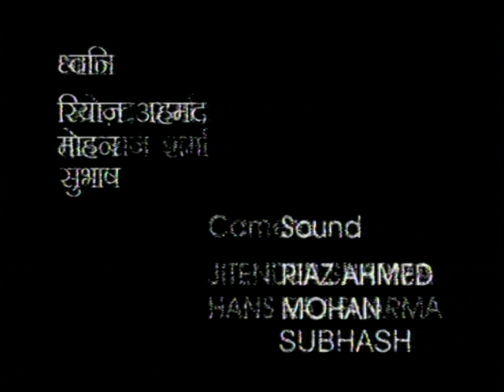Kashmir Kuch Jhalkiyan - Ep #03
जानिए धरती की जन्नत कहे जाने वाले कश्मीर को ओर भी नजदीक से ओर महसूस कीजिये उसके मनोहक सौंदर्य को जो आपके मन को ताजगी से भर देगा।  ग्रेट हिमालयन रेंज और पीर पंजाल पर्वत श्रृंखला के बीच कश्मीर घाटी सुंदर सादगी और प्राचीन प्राकृतिक सुंदरता का एक स्थान है। कश्मीर को एक अनूठी संस्कृति के साथ चित्रित किया गया है जो आपको अपनी यात्रा के दौरान श्रीनगर से सोनमर्ग और गुलमर्ग तक पहलगाम तक बनाए रखता है।

कश्मीर झीलों, बर्फ से ढके पहाड़, ग्लेशियर, नदियों ओर पहाड़ियों का क्षेत्र है। एक तरफ, कश्मीर का जंगल अछूते इलाकों से ढंका है और दूसरी तरफ, सेब और  केसर के बाग हैं यहाँ फूलों की एक किस्म है जो अपने आप में अनूठी है।